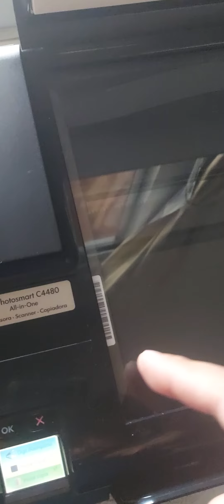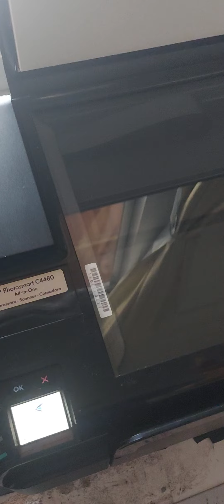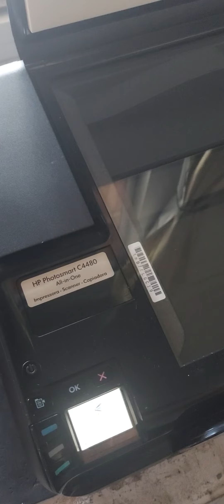HP Photosmart C4480 parou de Digitalizar!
Se Sua Impressora HP Photosmart C4480 parou de Digitalizar! dando a mensagem de Falha Digit Impossivel Digit ou Scan é devido a luz que faz a digitalização. nesses casos pode ser as vezes o flat cable tambem. Vídeo Informativo do Canal Olha que Fácil tutoriais.